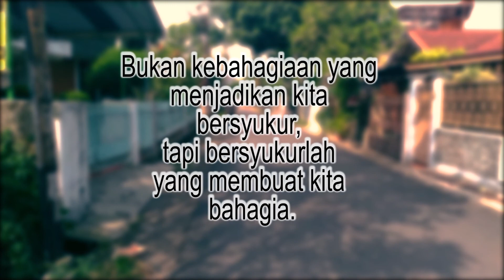Sajak Dalam Diriku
Drama Musikal Sajak "Dalam Diriku"